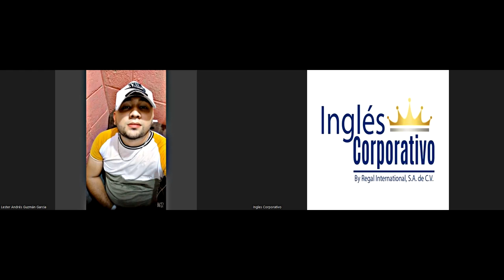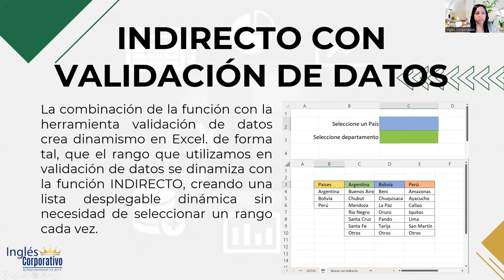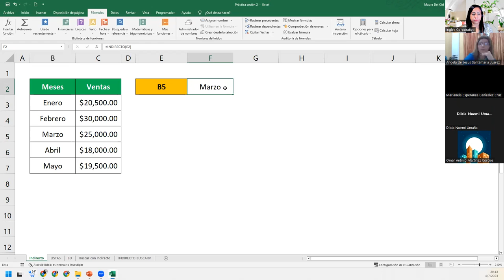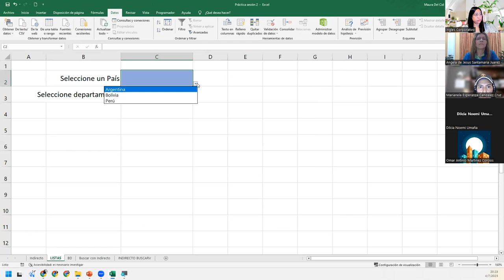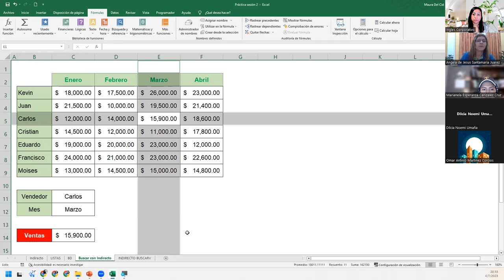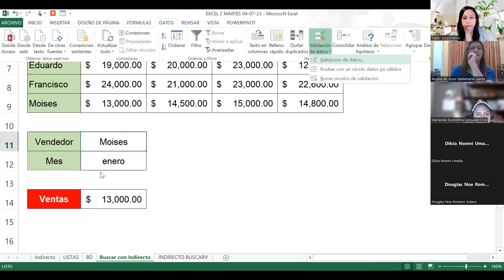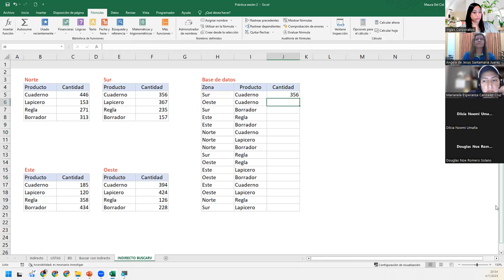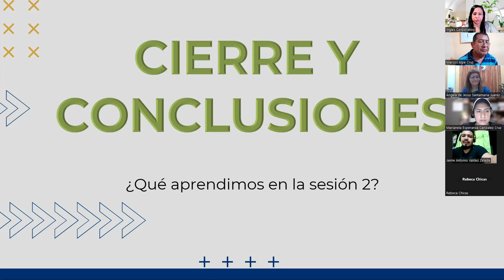Sesión2-04-07-23-29811-8017-0033/2023-DelCid-"Conoce la función indirecto con validación de datos"